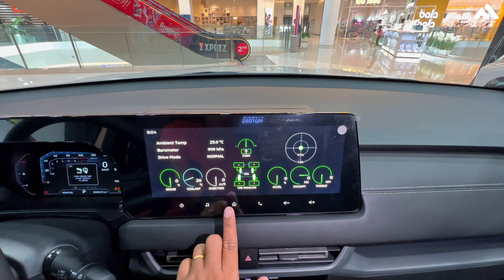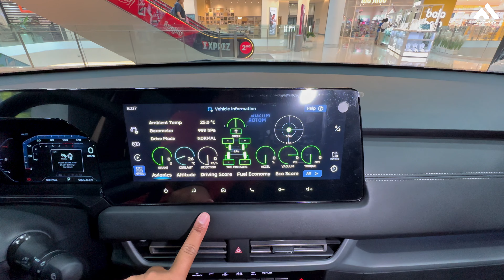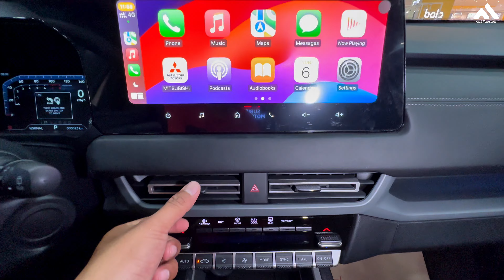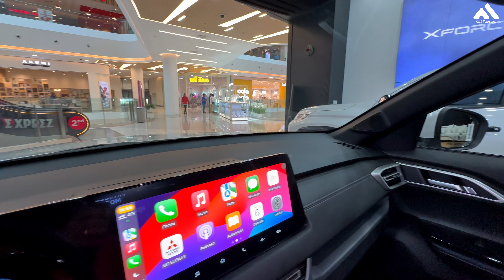All New Mitsubishi Xforce 2025 SUV 1.5L Review Interior and Exterior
Thank To : Mitsubishi Motors Battambang

📍National Road No. 5, Phum Romchek 4, Sangkat Rattanak , Battambang, Cambodia